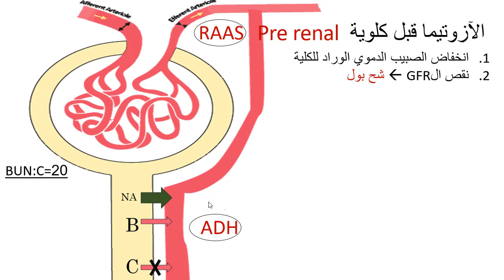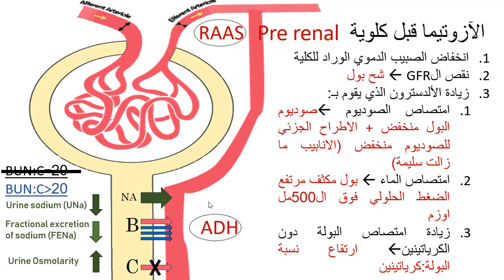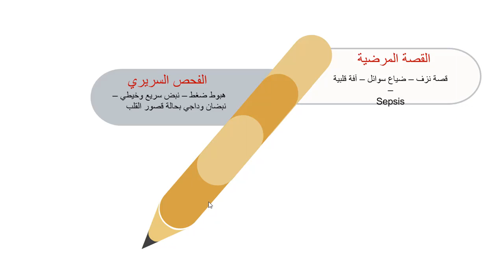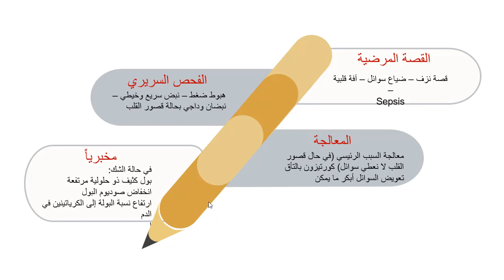Nephrology -Pre renal azotemia Diagnosis & treatment || طب الكلية-علاج وتشخيص الآزوتيميا قبل الكلوية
بعد أن درسنا تعريف وأسباب الآزوتيميا قبل الكلوية حان وقت أن نتكلم عن طرق التشخيص والعلاج
هذه السلسلة عمل الطالب صبحي التيناوي، أحد المستفيدين من دورة I want to become a professor بموسمها الثاني.

المراجع المستخدمة:
1-محاضرات جامعة دمشق للباطنة الكلية
2- Pathoma | USMLE Step 1 and Medical Course Review